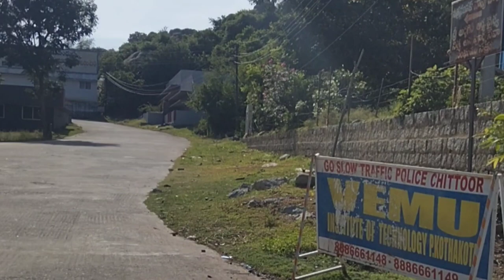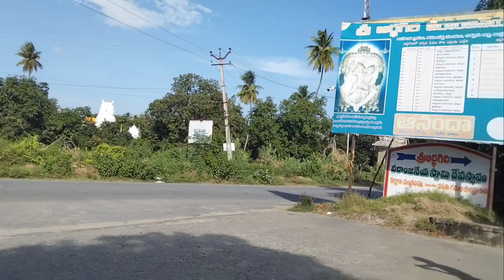ARDHAGIRI VEERANJANEYA TEMPLE | HANUMAN TEMPLE | TEMPLE IN ANDHRA PRADESH | TRAVEL VLOG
ARDHAGIRI VEERANJANEYA TEMPLE is located in Chittoor district, Andhra Pradesh near Aragonda.

Track - Om Shri Hanumante Namah (108 Times)
Singer - Chorus
Composer - Rattan Mohan Sharma
Lyrics - Traditional
Language - Sanskrit